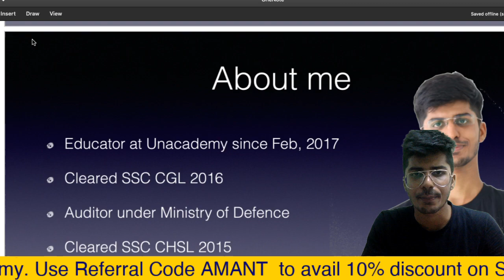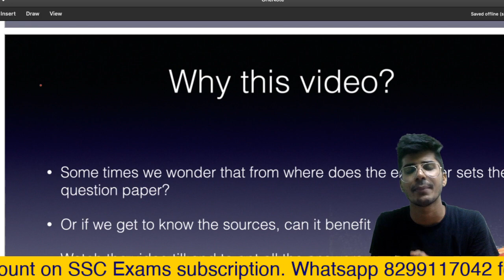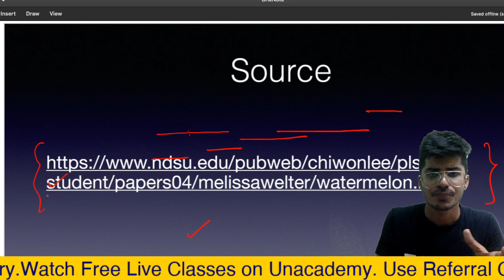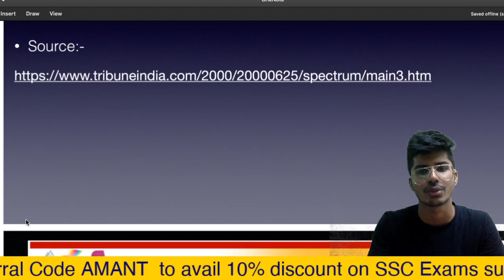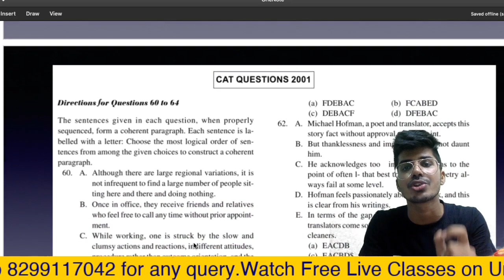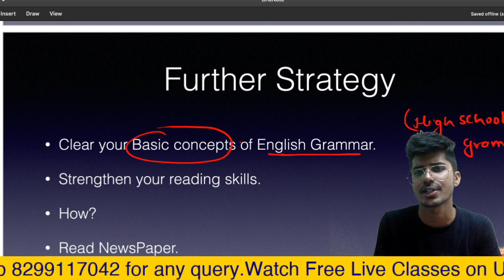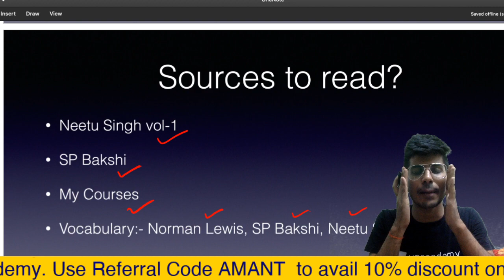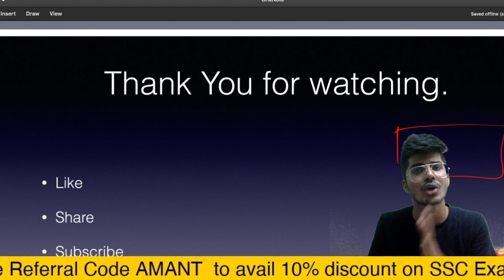Sources of SSC CGL English Papers| कहाँ से आते हैं Questions? | SSC CGL/CHSL/MTS/ CGL Tier-2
In this video, I am discussing sources of CGL 19 English Papers. I have also discussed the further strategy to be followed to prepare for CGL 2020.
cgl 19
cgl 18
SSC CGL
ssc chsl
ssc mts
Check Free Courses:-

For any query mail at:-